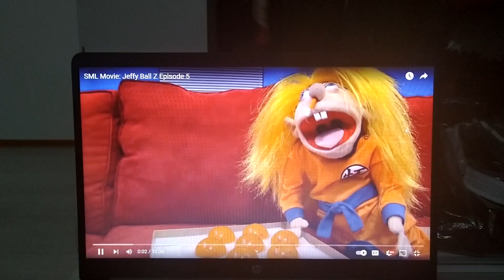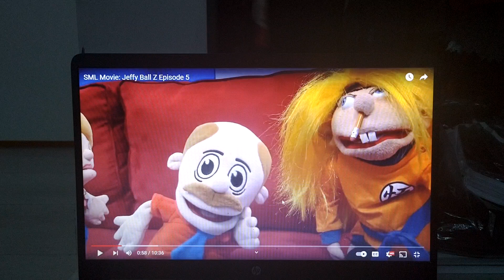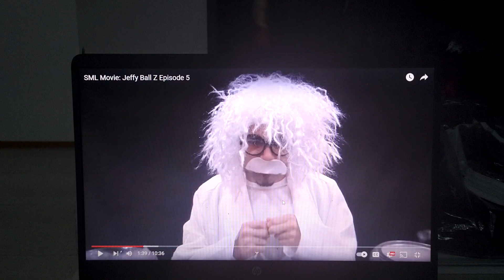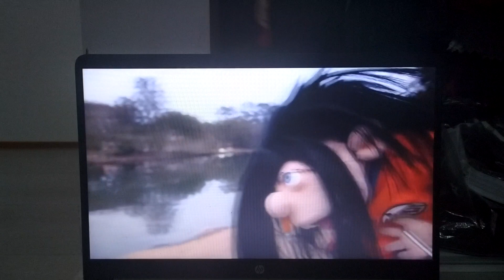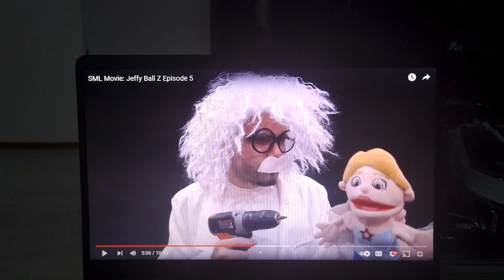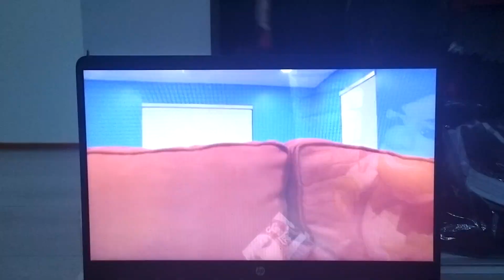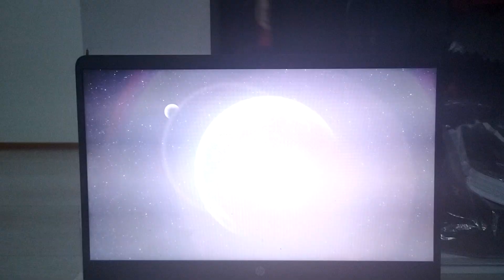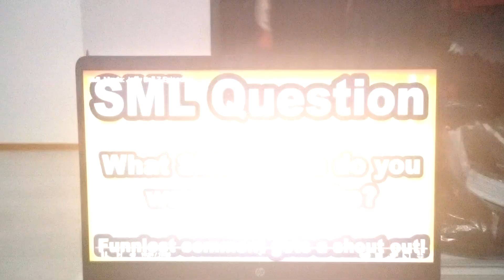SML Movie: Jeffy Ball Z Episode 5 Reaction